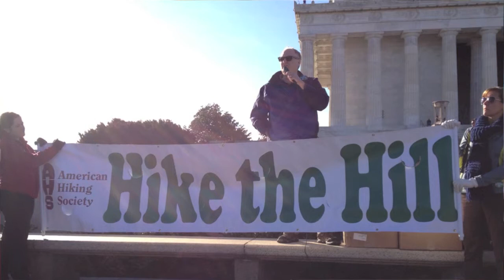Rep. Connolly (D-VA 11th District) - Receives Trailblazer Award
American Hiking Society's Hike the Hill 2013